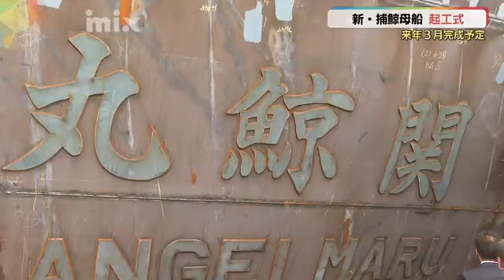南極海までの航行が可能 捕鯨母船「日新丸」の後継「関鯨丸」起工式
山口県下関市で建造されている新しい捕鯨母船の組み立てが始まるのを前に、起工式が行われました。
下関市の旭洋造船であった起工式には、関係者らおよそ30人が参加しました。
式では、船を所有する共同船舶の所英樹社長が溶接機を動かして火花を出し、組み立て作業の安全や無事完成を祈願しました。式の後、建造中の船の一部を参加者が視察しました。
新しい捕鯨母船「関鯨丸」は、現在操業している「日新丸」の後継として、ことし2月から建造が始まりました。
 全長112メートル、総トン数はおよそ9100トンで、南極海までの航行が可能になります。

今後、船首の船底部分など122のブロックを組み立て、8月に進水式が行われます。
旭洋造船　越智勝彦社長
「非常に難しい、あの船ではありますけれども、全社をあげてわれわれの技術を吸い集めて、無事完工していきたいと思っています」共同船舶　所英樹社長
「来年6月にはですね、新しい関鯨丸、出航してキャッチャーボートで捕ったクジラを、この船で加工して、冷凍して製品を作って、皆様にお届けする、非常にわくわくする思いです」
船は来年3月に完成し、引き渡される予定です。